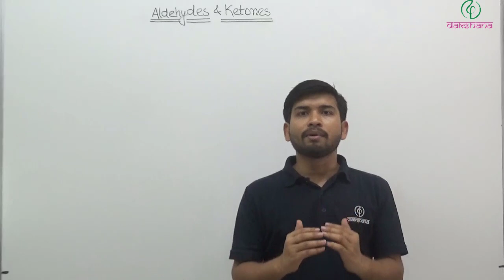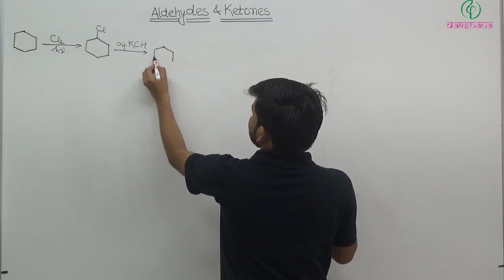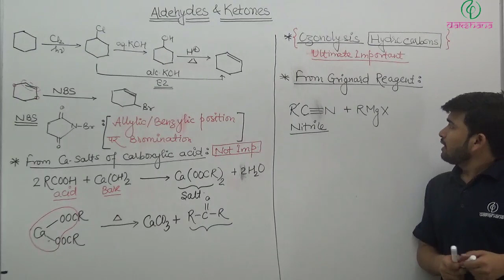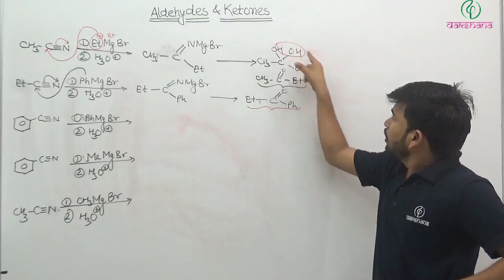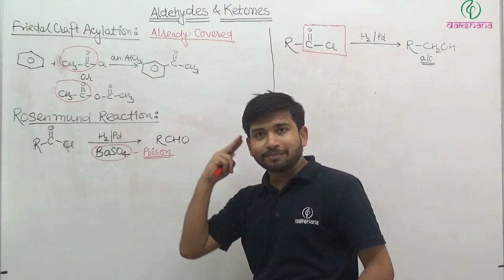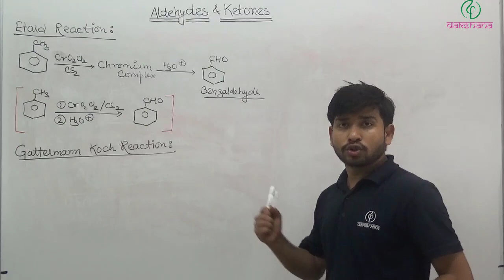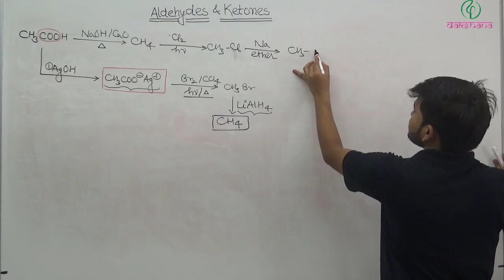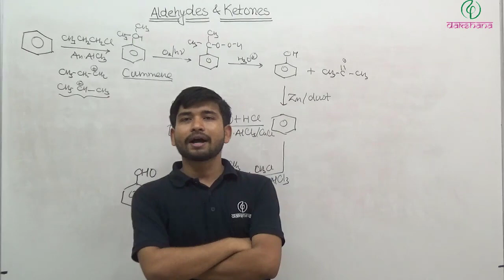NEET | Chemistry | Aldehydes and Ketones | L 02 | Prashant Singh